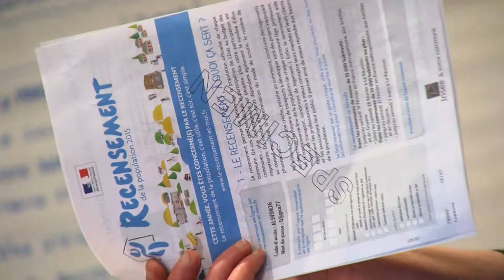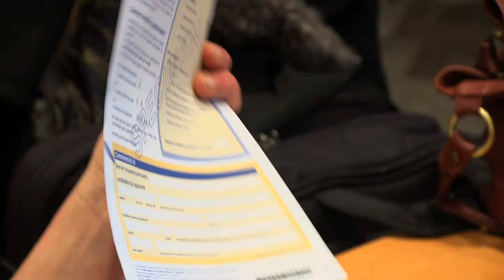Recensement: Une formation de recensement organisée à La Verrière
A partir du 15 janvier et jusqu’au 14 février inclus, plusieurs communes dont La Verrière vont être recensées. A cette occasion, les agents chargés du recensement recevront une formation de la part de l’Insee. Nous avons décidé de suivre ,tout au long de leur formation, les administrateurs de La Verrière. Pour cette commune de 6 066 âmes, dix agents seront chargés du recensement, une carte officielle permettra de les identifier. Rappelons que les informations qu’ils recueilleront seront anonyme et protégées. Vous avez aussi la possibilité de vous recenser en ligne via le site internet rel="no-index"